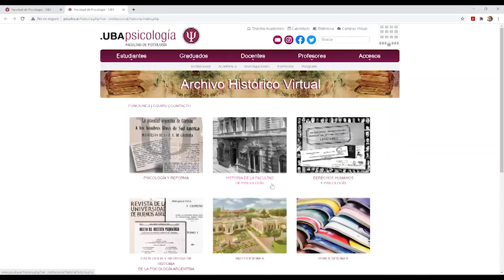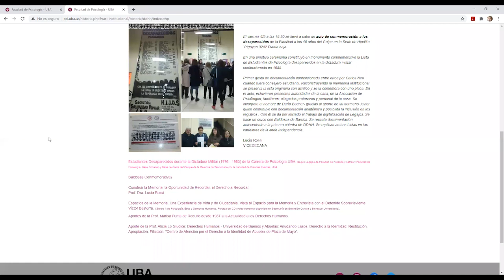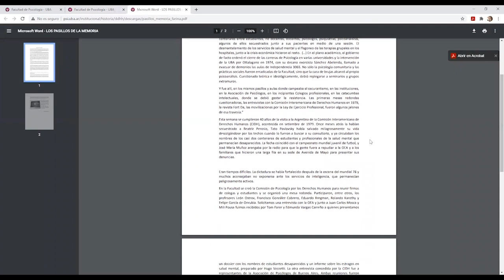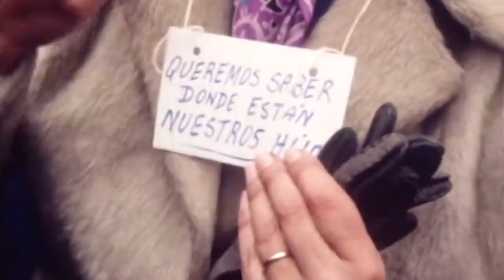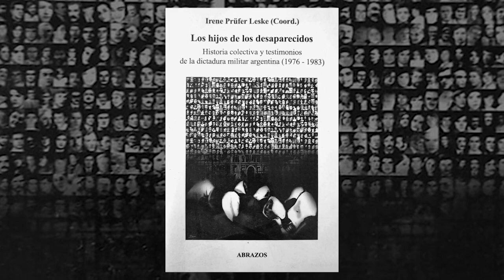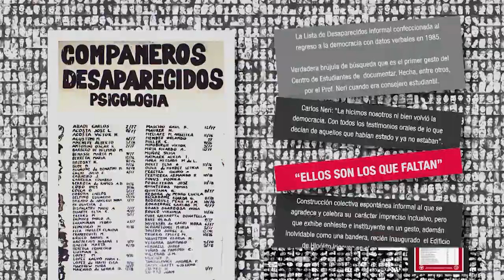24 de marzo de 2021- Día Nacional de la Memoria - Facultad de Psicología (UBA)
En el marco de un nuevo aniversario inauguramos un itinerario virtual del espacio de historia y memoria que recorre nuestro Hall de la Memoria en la Sede Independencia y en el Archivo Histórico Virtual de la Facultad.

La intención de este recorrido es visibilizar y apreciar su construcción. Este video cuenta con el aporte del Prof. Juan Fariña y la Prof. Julieta Bareiro, titulares de ambas cátedras de Psicología, Ética y Derechos Humanos. También quedarán registrados los libros sobre la temática donados a la Biblioteca de la Facultad.

Finalmente aparecen con las palabras del Lic. Luis Di Santo, que recuerda a su amigo y compañero de estudios Alberto Anchepe.

Los invitamos a compartir este espacio virtual conmemorativo construido entre todos.